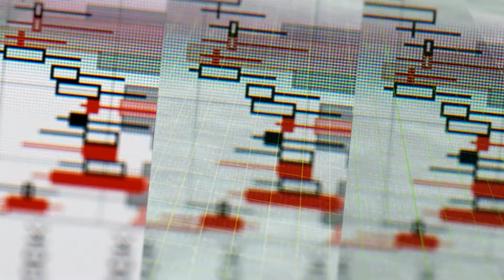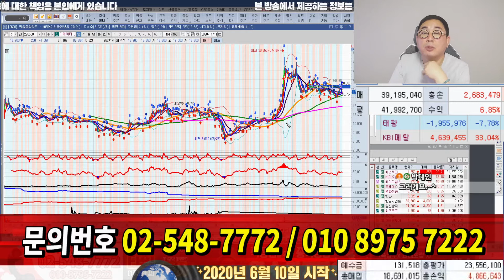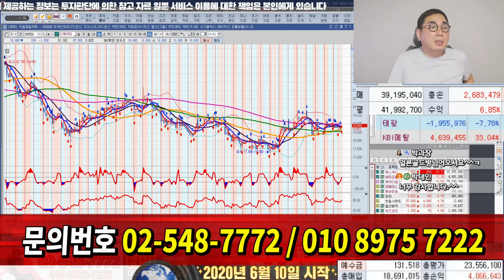애경유화, 디케이티 종목상담 20.11.11